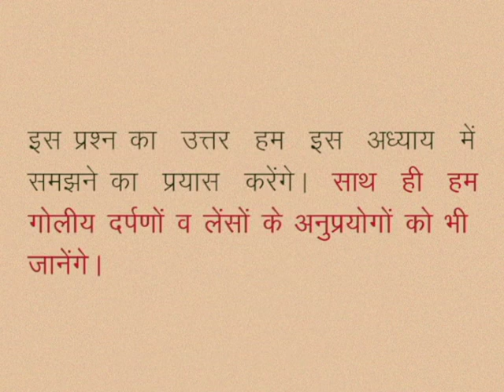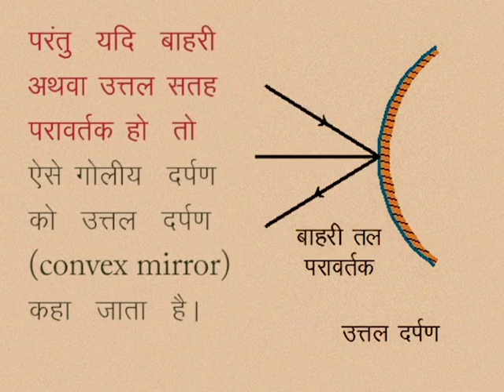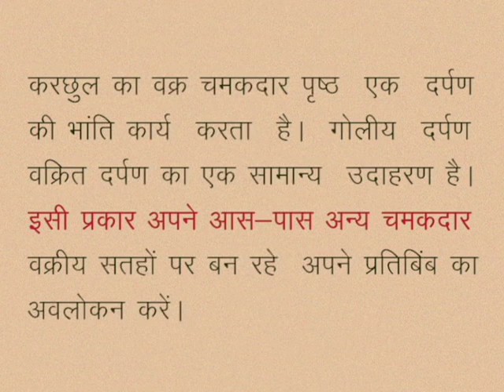CLASS 10th SCIENCE | CHAPTER -13- LIGHT: REFLECTION AND REFRACTION AT SPHERICAL SURFACES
CLASS 10th SCIENCE | CHAPTER -13- LIGHT: REFLECTION AND REFRACTION AT SPHERICAL SURFACES | Spherical mirror | CONCAVE MIRROR | CONVEX MIRROR | ACTIVITY |